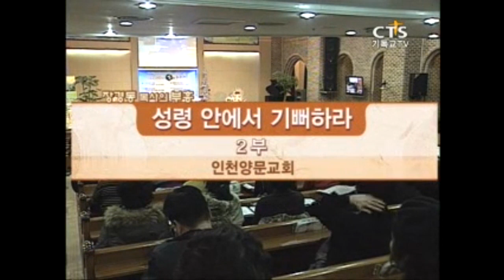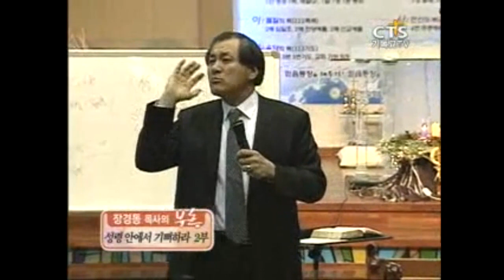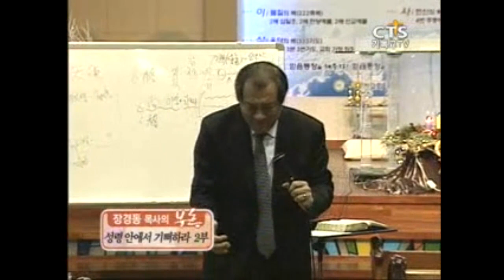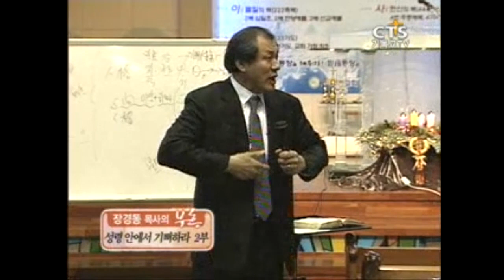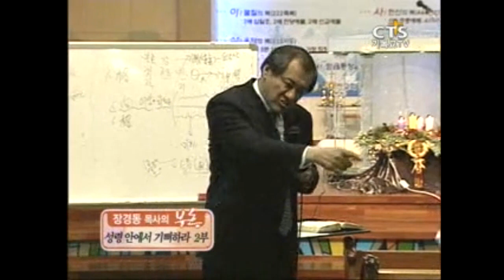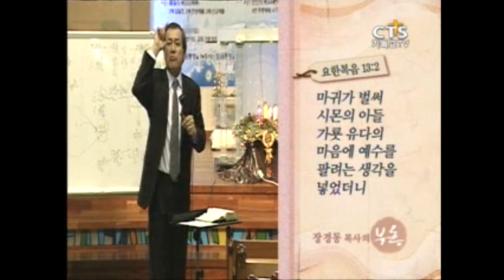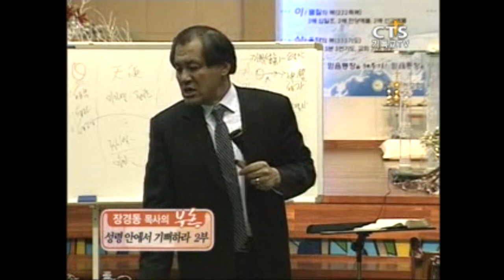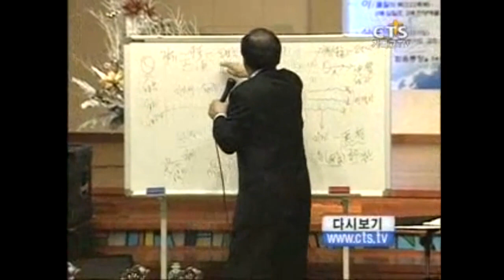[CTS2] 성령 안에서 기뻐하라 2부 | 대전중문교회 장경동목사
설교 제목 : 성령 안에서 기뻐하라 2부